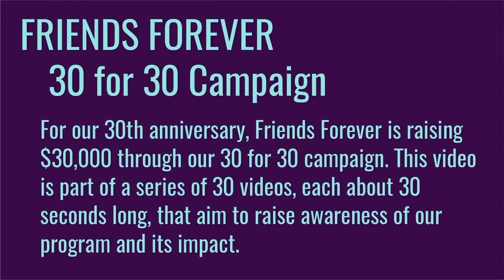Day 10: 30 for 30 Michael speaks about Friends Forever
Friends Forever's 30 for 30 campaign is a celebration of 30 years growing world peace. These videos are a part of this celebration, as group leaders, community members, and program participants tell their Friends Forever stories.

Want to be a part of the change? to volunteer, donate or just learn more!